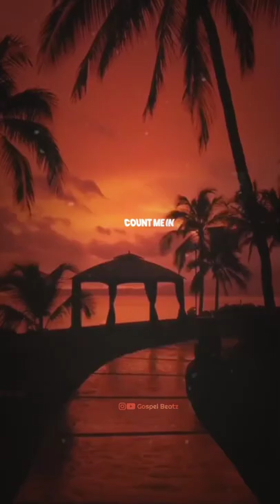Count Me In|Switch|WhatsApp Status|Christian Aesthetic WhatsApp Status|Christian English Edit💗|JESUS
Song by Switch

English Christian Whatsapp Status Songs christian whatsapp status
christian whatsapp status English christian whatsapp status songs
christian whatsapp status video
christian whatsapp status song in English christian whatsapp status download christian whatsapp status download English English christian whatsapp status song download
English christian whatsapp status latest English christian whatsapp status new